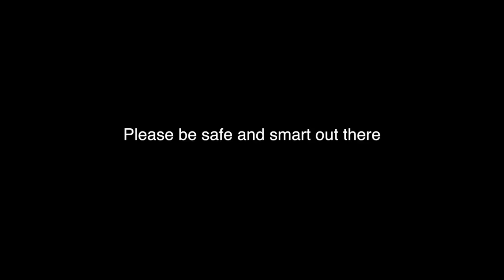Going Stir Crazy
It's getting a little interesting over here at the Kusko household.  I wanted to bring you guys another bonus video because hey why not!  I was really inspired to pick up the camera today because of an old memory that popped up on FB.  Today's video is jam packed with subtle comedy, a few animal updates, some words of inspiration and an intense snake feeding session.  A little bit of something for everybody is apparently the by-product when I'm going stir crazy.